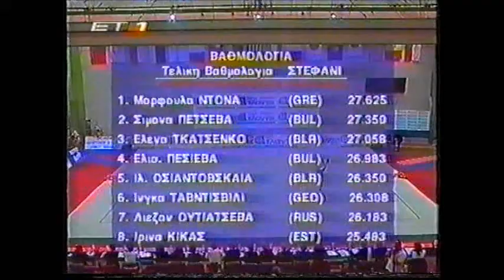Simona PEYCHEVA (BUL) ball - 2001 Kalamata tournament EF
Simona PEYCHEVA (BUL)

'01 Kalamata tournament - Event finals